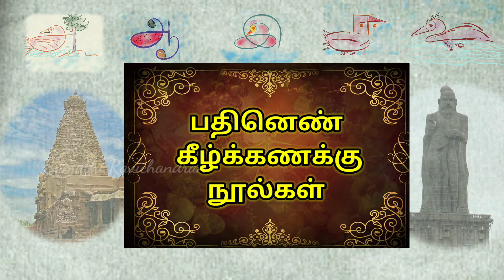தமிழ் மொழிக்காக தமிழர் பெருமை கொள்வது சரியா? சங்க இலக்கியச் சான்றுகள் என்ன? (பகுதி - II)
பகுதி - II
தமிழ் மொழிக்காக தமிழர் பெருமை கொள்வது சரியா? சங்க இலக்கியச் சான்றுகள் என்ன? ஒரு விரிவான பார்வை